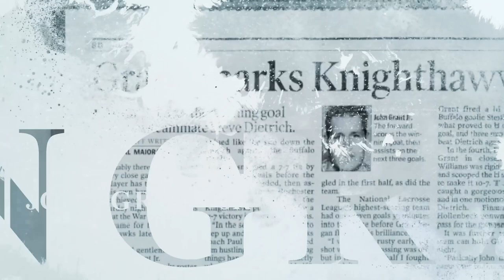Knighthawks launch 25th Anniversary Logo